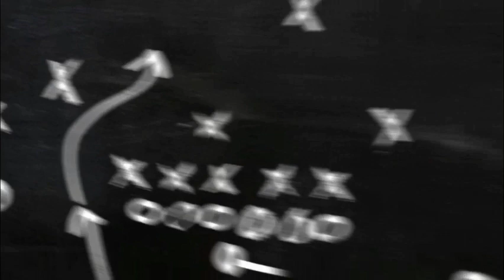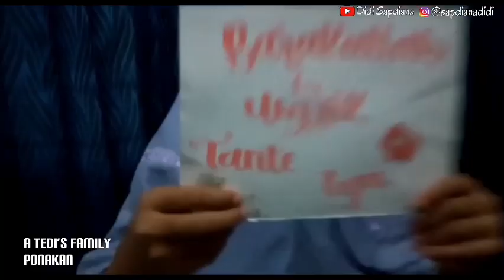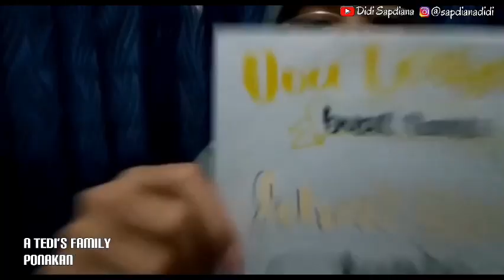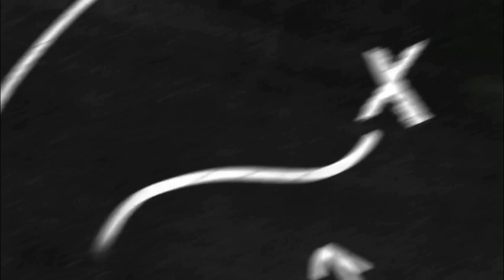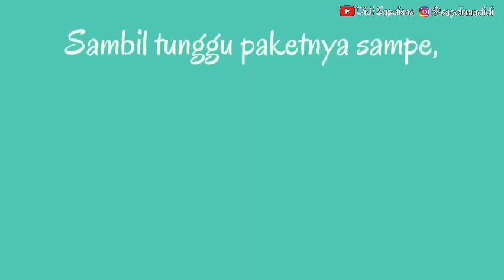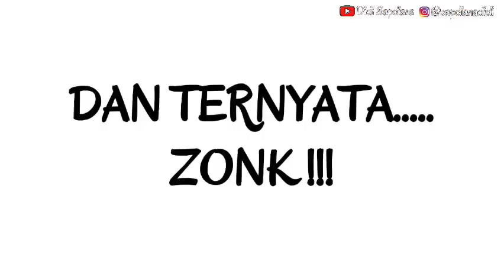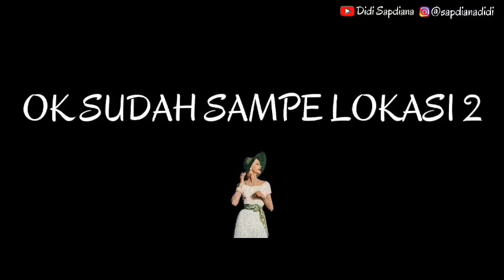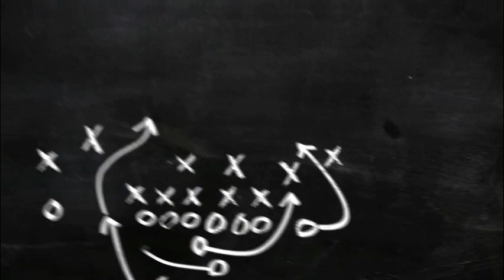IDUL ADHA 1441 H